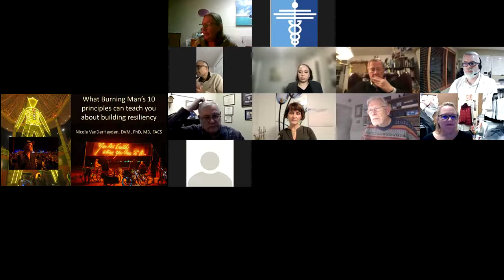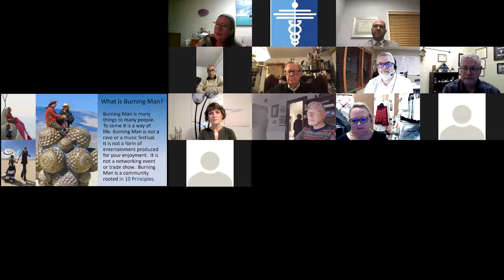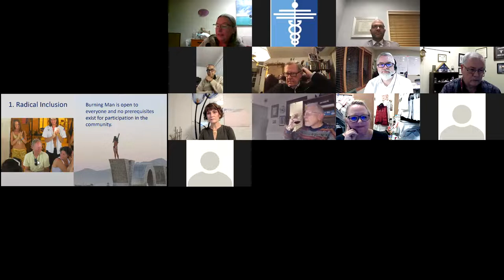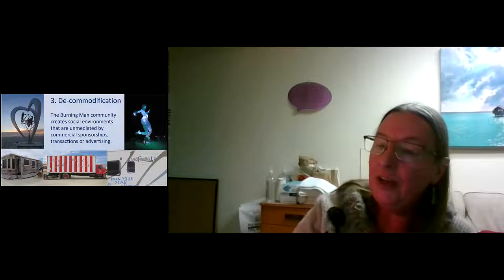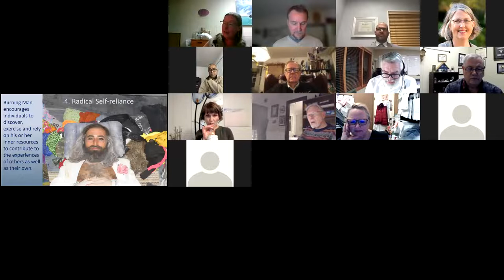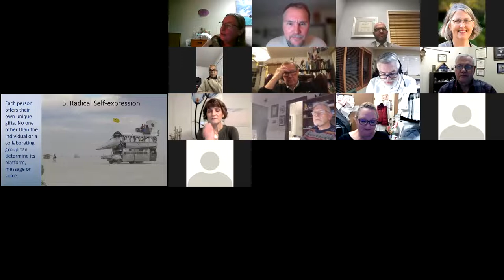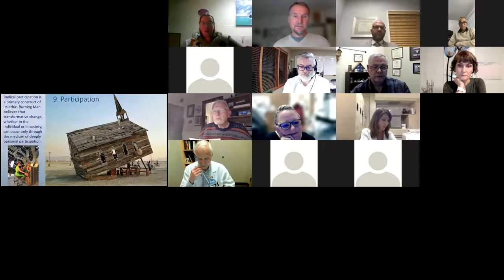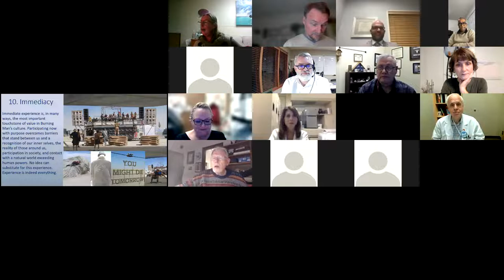Marion-Polk County Medical Society Annual Winter Meeting 2022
Members met for our 2022 Annual meeting to socialize and hear updates on the Society. The Marion-Polk County Medical Society is an association that provides services to healthcare providers in the Marion and Polk Counties of Oregon.